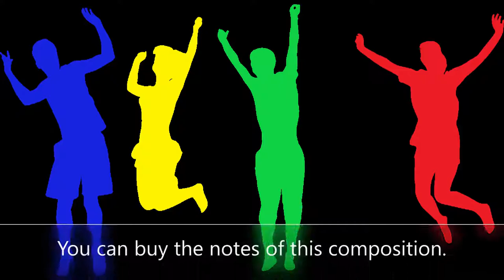dibab music Op. 00.685 Streichquartett 177, Streichorchester